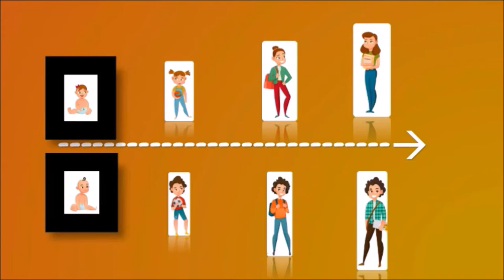👶🏼Haben Kleinkinder bereits eine Persönlichkeit❓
Quellen:
- Sroufe, L. A., & Wunsch, J. P. (1972). The development of laughter in the first year of life. Child Development, 43(4), 1326–1344.

- Berk, L. (2011): Entwicklungspsychologie. Die Entwicklung des Menschen von Geburt bis Lebensende im Überblick. 5., aktualisierte Auflage. Pearson Studium.

- Kugler & B. Koletzko (1993): Babyjahre. Hamburg: Carlsen Verlag.

- Banerjee, M. (1997). Hidden emotions: Preschoolers´ knowledge of appearance-reality and emotion display rules. Social Cognition, 15 (2), 107-132.

- Elternbriefe. Zürich: Pro Juventute.

- Erikson, E.H. (1966): Identität und Lebenszyklus. Frankfurt a.M.: Suhrkamp TB Verlag, 1. Auflage 1973.

- Juul, J. (1996, Neuübersetzung 2000). Dein kompetentes Kind. Reinbek bei Hamburg: Rowohlt.

- Largo, R. (2007). Babyjahre. München: Piper.

- Mahler et al. (1975). Die psychische Geburt des Menschen. Frankfurt a.M.: Fischer TB Verlag, 1. Auflage.

- Zeitschrift «undKinder» Nr. 83. Säuglinge – kompetent und bedürftig Zürich: MMI, 2009.

- Kasten, H. (07.2014): Entwicklungspsychologische Grundlagen der frühen Kindheit und frühpädagogische Konsequenzen.

- Eisenberg, N., Fabes, R. A., Guthrie, I. K. & Reiser, M. (2000). Dispositional emotionality and regulation: Their role in predicting quality of social functioning. Journal of Personality and Social Psychology, 78 (1), 136-157.

- Levine, L. J., Stein, N. L., & Liwag, M. D. (1999). Remember children's emotions: Sources of concordant and discordant accounts between parents and children. Developmental Psychology, 35(3), 790–801.

- Cioni, G.G. & Prechtl, H.F.R. (1990): Preterm and early postterm motor behaviour in low-risk premature infants. Early Human Development 23, 159-191.

- Largo, R.H. (2004a): Entwicklung der Motorik. In Schlack, H.G. (Hrsg.), Entwicklungspädiatrie (S. 23-34). München: Marseille.

- Largo, R.H. (2004b):Was ist „normal“ in der Entwicklung? In Schlack, H.G. (Hrsg.), Entwicklungspädiatrie (S. 17-22). München: Marseille.

- Michaelis, R. (2003): Motorische Entwicklung. In Keller, H. (Hrsg.), Handbuch der Kleinkindforschung (S. 815-859). Bern: Huber.

- Michaelis, R. (2004): Das „Grenzsteinprinzip“ als Orientierungshilfe für die pädiatrische Entwicklungsbeurteilung. In Schlack, H.G. (Hrsg.), Entwicklungspädiatrie (S. 123-130). München: Marseille.

- Michaelis, R. (2010):Entwicklung und Entwicklungsbeurteilungen. In Michaelis, R. & Niemann G.: Entwicklungsneurologie und Neuropädiatrie (S. 85-131). Stuttgart: Thieme.

- Neligan, G. & Prudham, D. (1969): Norms for four standard developmental milestones by sex, social class and place in family. Developmental Medicine and Child Neurology 11, 413-422.

- Papousek, M. (2004): Regulationsstörungen der frühen Kindheit: Klinische Evidenz für ein neues diagnostisches Konzept. In Papousek, M., Schieche, M. & Wurmser, H. (Hrsg.), Regulationsstörungen der frühen Kindheit. Frühe Risiken und Hilfen im Entwicklungskon-text der Eltern-Kind-Beziehungen (S. 77-110). Bern: Huber.

- Friedlmeier, W. (1993). Entwicklung von Empathie, Selbstkonzept und prosozialem Handeln in der Kindheit. Konstanz: Hartung-Gorre.

- Venezia, M. et al. (2004): The Development of Anticipatory Smiling. Infancy 6(3):397-406.

- Dickson, L. , Fogel, A. & Messinger, D. (1998): The Development of Emotion from a Social Process View. In: What Develops in Emotional Development? (pp.253-271).

- Ekman, P. (2003): Gefühle lesen: Wie Sie Emotionen erkennen und richtig interpretieren. Berlin Heidelberg: Springer.

- Lagattuta, K. H., Wellman, H. M., & Flavell, J. H. (1997). Preschoolers' understanding of the link between thinking and feeling: Cognitive cuing and emotional change. Child Development, 68(6), 1081–1104.

- Erikson, E. (1988): Der vollständige Lebenszyklus. Suhrkamp.

Wir bemühen uns, immer die aktuellste Version der Gesetze und Beschlüsse einzubeziehen. Alle verwendeten Fotos, Grafiken und sonstige Bilder wurden als lizenzfreies Bildmaterial gefunden. Sollte dir auffallen, dass ein Inhalt oder ein Bild nicht mehr aktuell oder doch nicht lizenzfrei ist, melde dich bitte umgehend, damit wir uns um die Klärung der Rechte kümmern können. Musik: Cat Ballou „Du bes nit allein“ mit freundlicher Genehmigung von MiAO Records GmbH